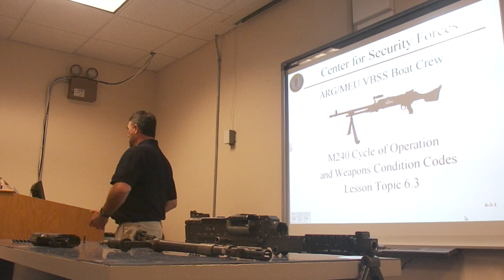US Navy Machine Gun School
We go in depth with the M240 at the Navy's heavy weapons school in VA.